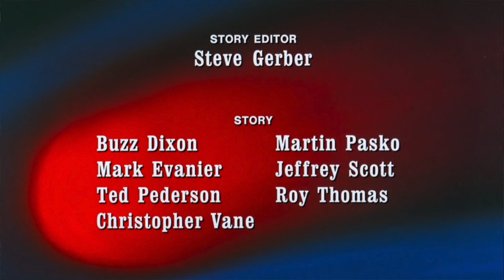Can You Solve This THUNDARR THE BARBARIAN / STAR WARS Mystery? (Feat. Mark Evanier)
With post-apocalyptic science and sorcery, Thundarr The Barbarian is one of the coolest cartoons ever. But how did the animators predict the next Star Wars movie TWO YEARS before it was announced? Can you solve this 40-year-plus mystery?